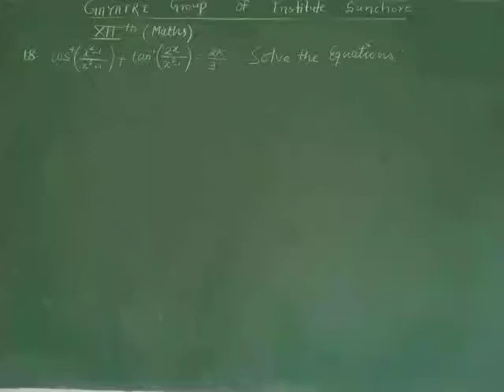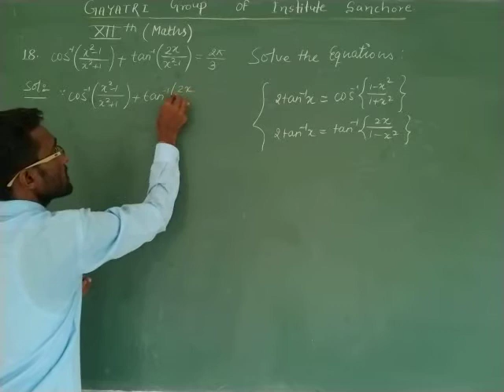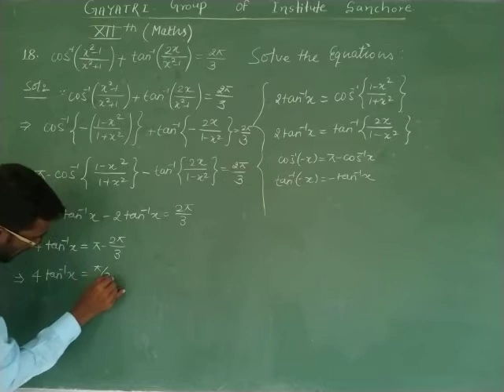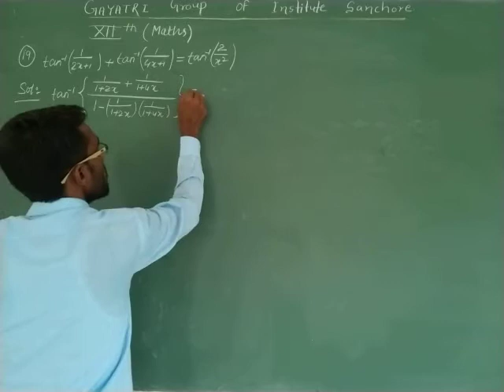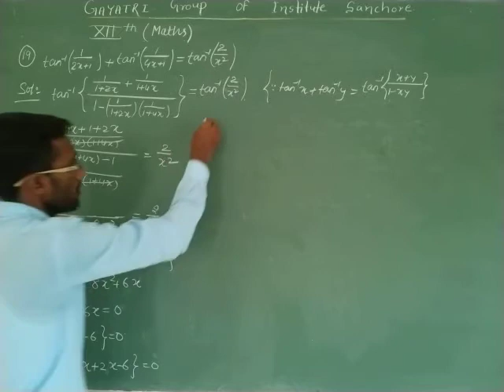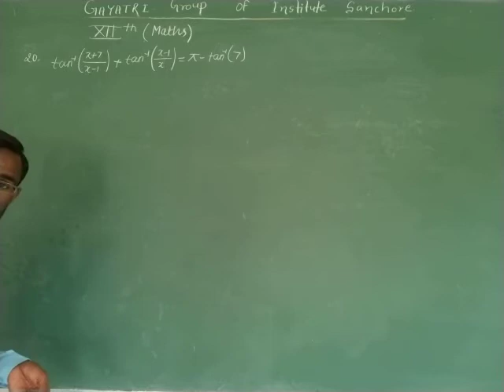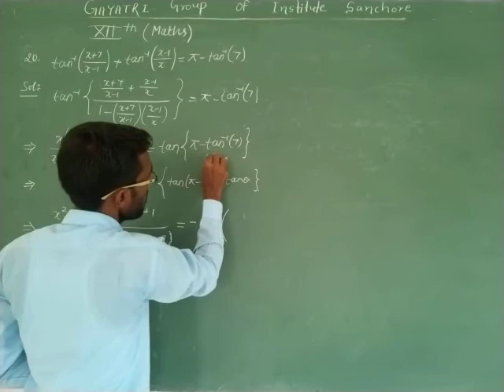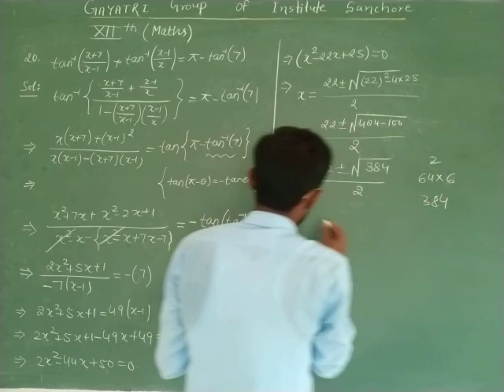12th mathematics problems based on inverse circular functions lec#14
Inverse circular functions